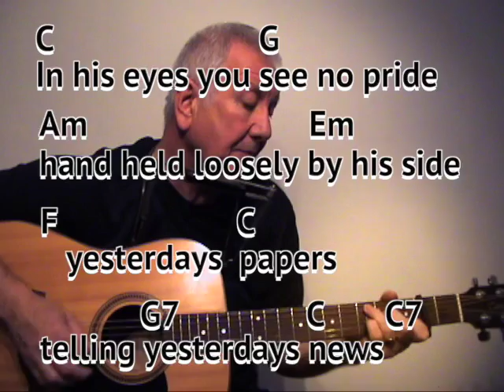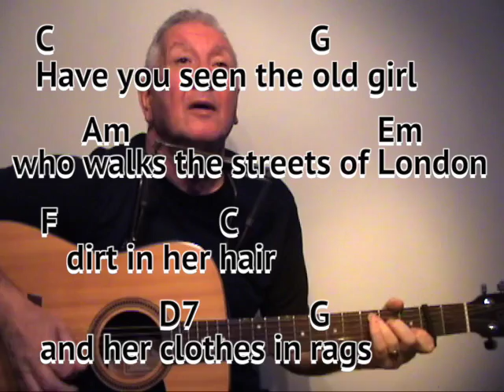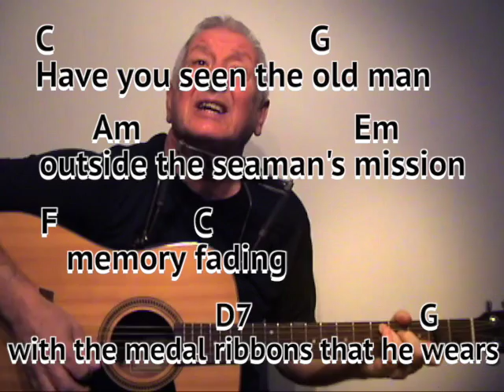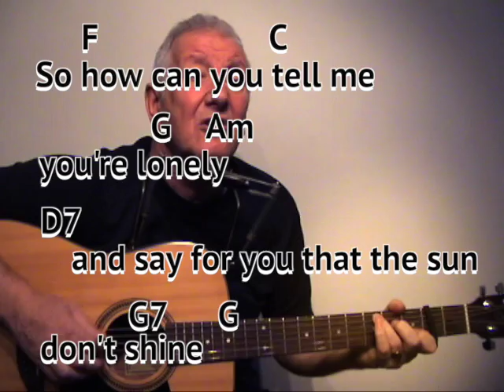Streets of London (Ralph McTell cover) GUITAR LESSON play-along with chords & lyrics - mouth organ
I am playing in the key of C major but have my capo on the second fret (sounding key D major).
I am playing a key D major mouth organ.
Ralph McTell took his awesome song to the No.2 spot in the UK singles chart in 1974.